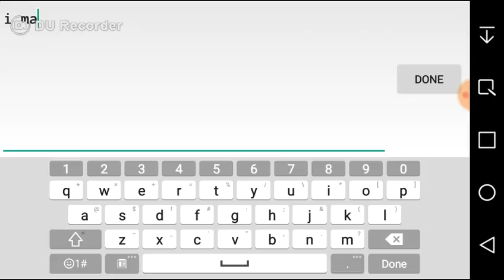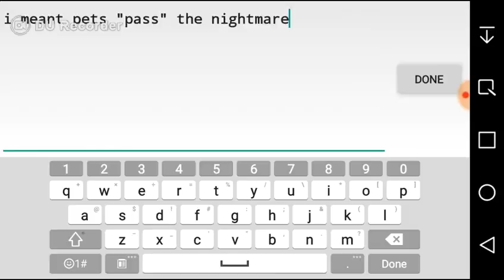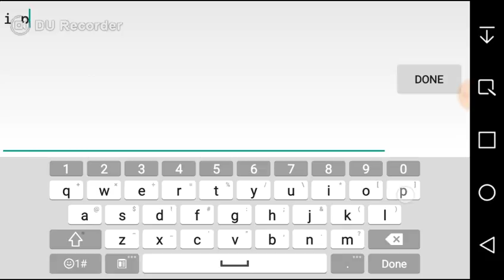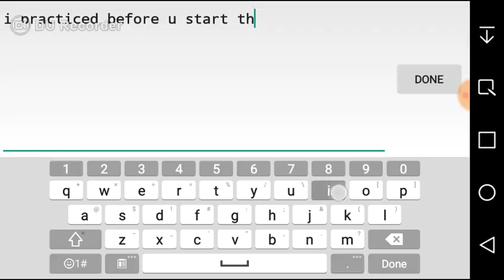Geometry dash trying to complete the nightmare